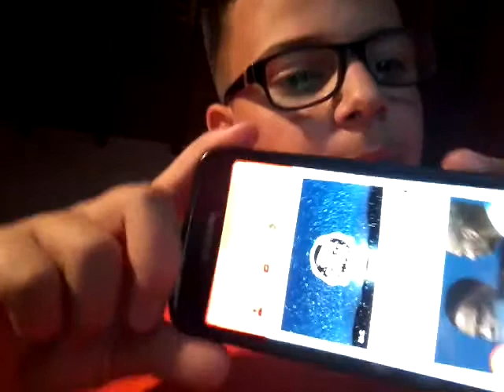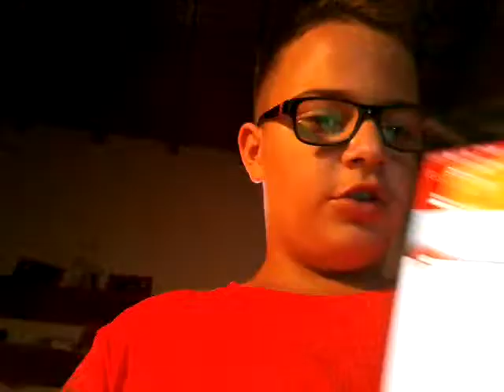Το καινουριο καναλι λεγεται George dent vlogs